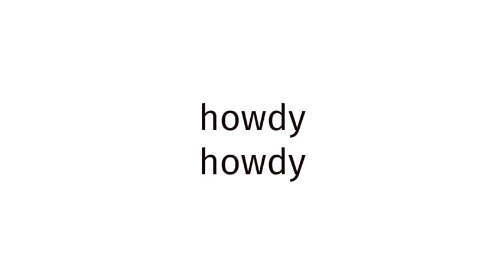How to pronounce BLUE FILM INDIA 75?(CORRRECTLY)